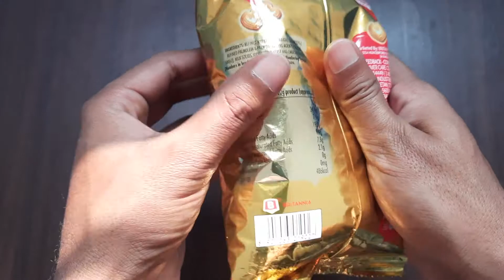Britannia Little Heat biscuits Unboxing Asmr